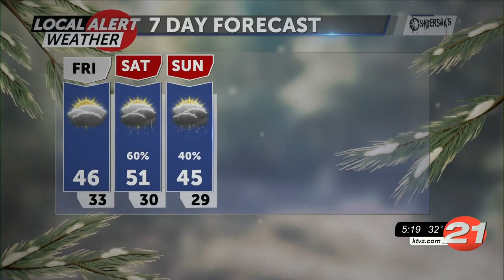Two winter watches and warnings for the region